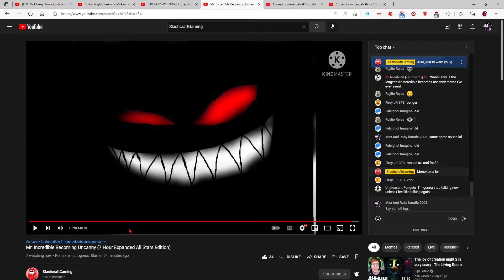what is this scream from?